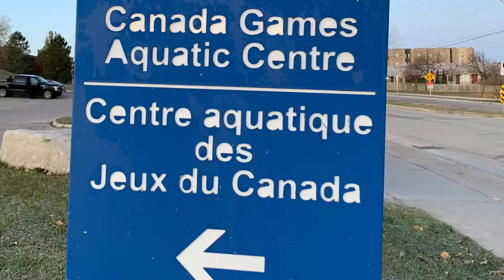November 23, 2019 Glow Swimming Sunriser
Here’s 146/365 Glow Sunriser from Canada Games Aquatic centre in London.

Bullying Awareness and Prevention Week – November 18-24

We believe that everyone has a responsibility to stop bullying behaviour.

Contributor: The Great Brown Shark
Featuring: communities around waterbodies and swimming pools.

Green belts play a critical role in keeping up the health of our Great Lakes!

Here’s a personal message to all the drivers out there: Please don’t use your devices while driving.

Town of Oakville and Glow adventures group are working to keep plastic out of local waterways!